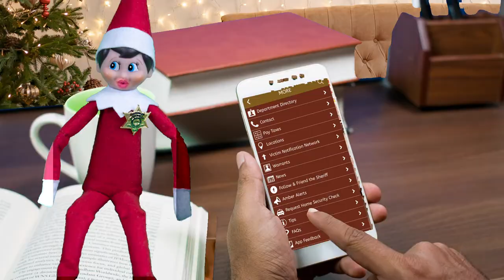Caddo Sheriff Steve Prator's Christmas Message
All vocals by Capt. Joey Raborn
Arrangement by Dep. Bia Roldan

Recorded and edited by Dep. Bia Roldan